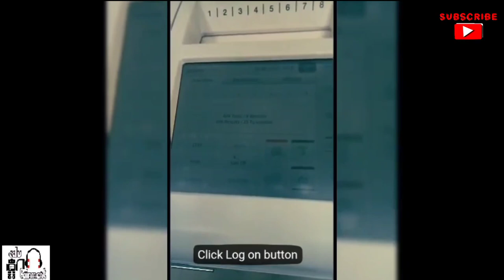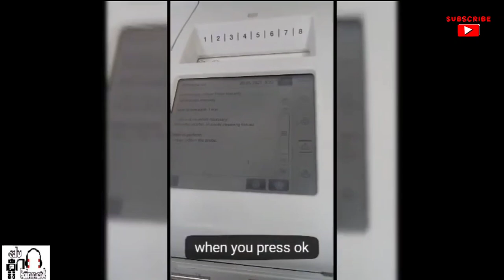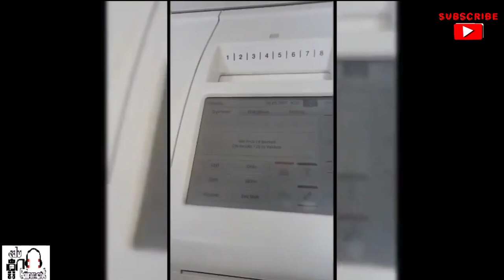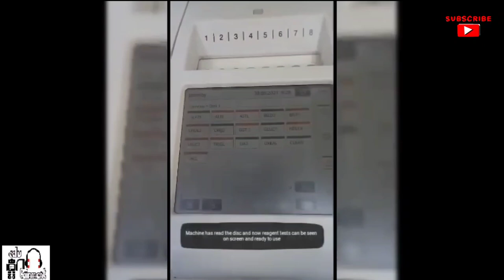Cobas C111 - Tutorial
🎓Biomedical- eduntainment with ObaidFarooqui 🧔🏻 -Cobas C111  |Chemistry Analyzer| - Tutorial - Free User/Technical Education. Technical